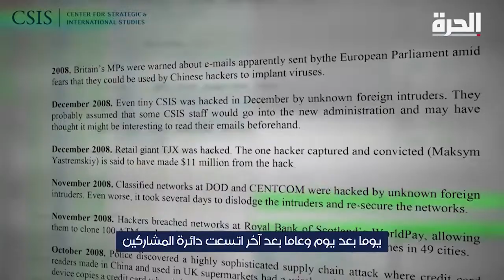روسيا.. وسباق التجس الإلكتروني